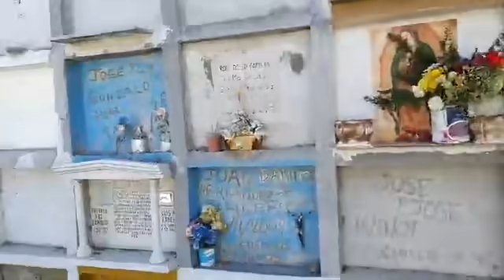GRABAMOS ACTIVIDAD PARANORMAL EN EL PANTEÓN DE LOS NIÑOS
EXPLORAMOS EL PANTEÓN DE LOS NIÑOS DE CELAYA GTO. CAPTAMOS A DOS SERES MUY EXTRAÑOS!!